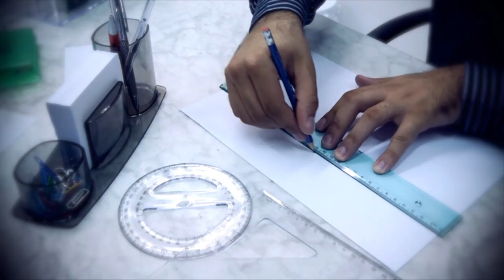Feiras e Negocios 09 06 15